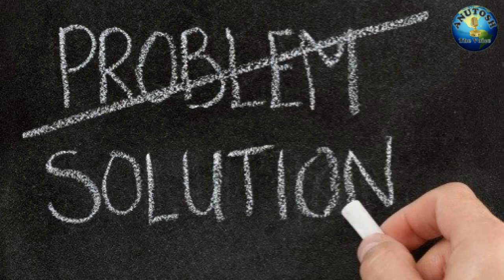LAUGHING BUDDHA : HINDI : ANUTOSH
This video prepared on the basis of information which collected from Internet,

This is also for my Voice over sample not for any other purpose,
This Video is not for any commercial use that make for only entertainment and social awareness purpose.